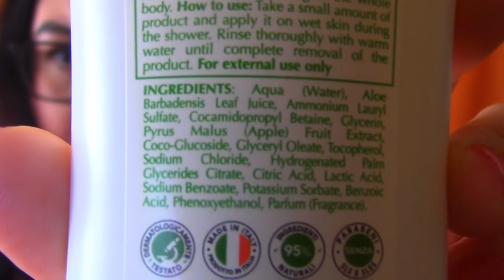RECENSIONE EQUILIBRA Bagnoschiuma all'Aloe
Potete acquistarlo nei supermercati come Acqua e Sapone, Bernava o Ipercoop.